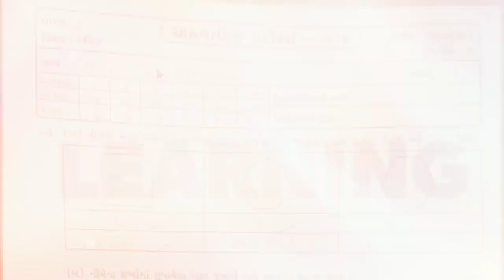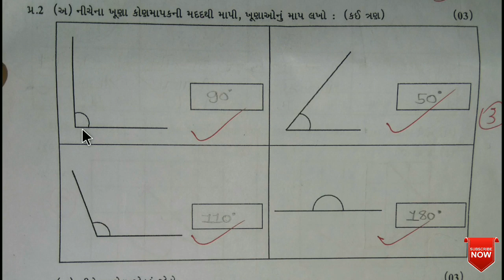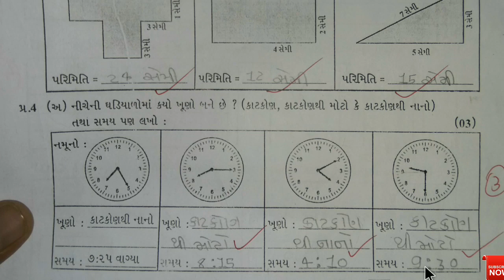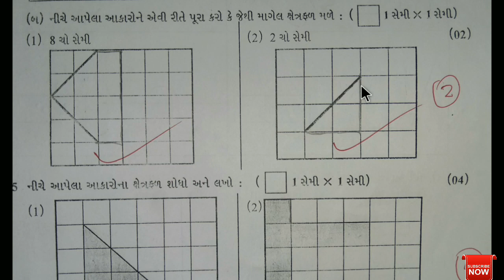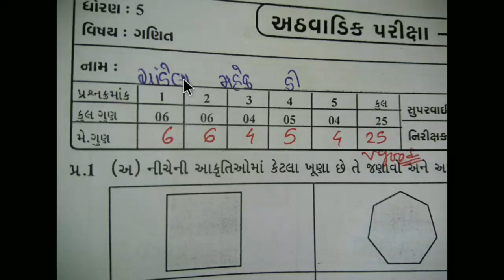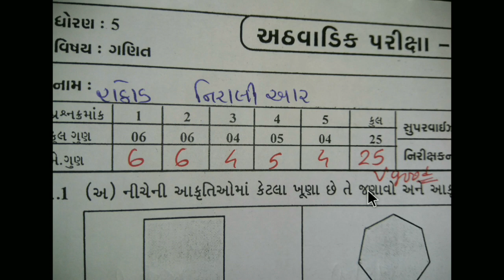Std 5 maths weekly test 2